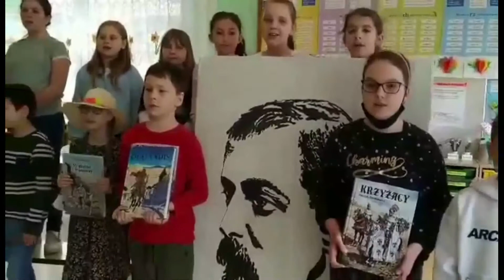Dzień Patrona 05 05 2021